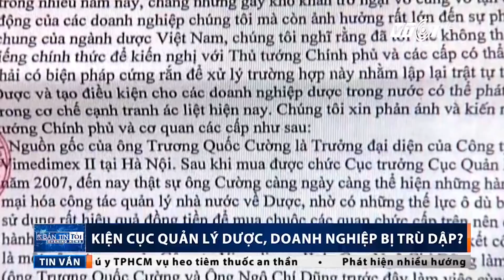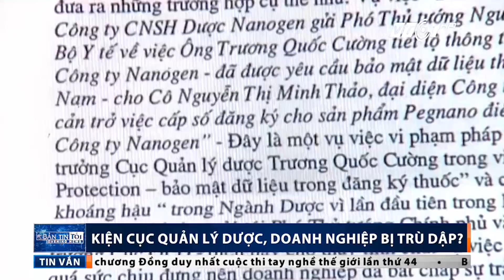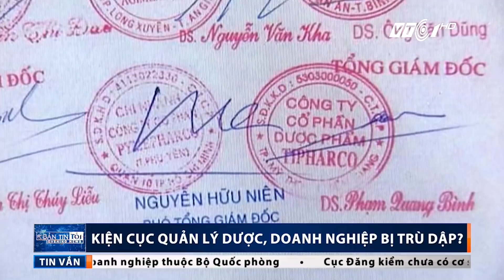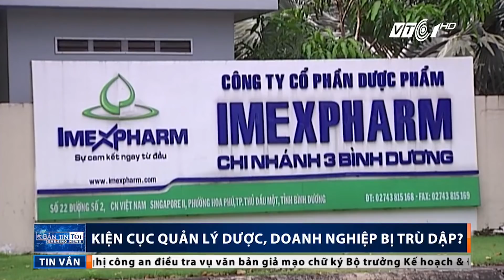VTC Tin Mới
VTC1 | 8 doanh nghiệp sản xuất thuốc phía Nam dám đứng lên kiện Cục Quản lý Dược bị trù dập trong khi VN Pharma vẫn phát triển thần tốc mà không bị cản trở.